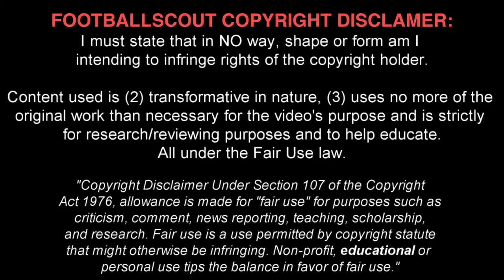JAMIE BYNOE-GITTENS ✭ BVB ✭ THE NEXT JADON SANCHO ✭ Skills & Goals ✭ 2022 ✭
Jamie Jermaine Bynoe-Gittens is an English professional footballer who plays as a forward for German club Borussia Dortmund.